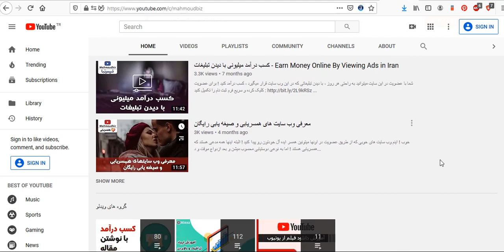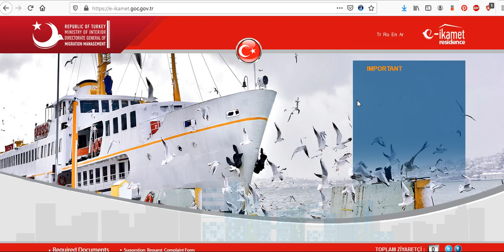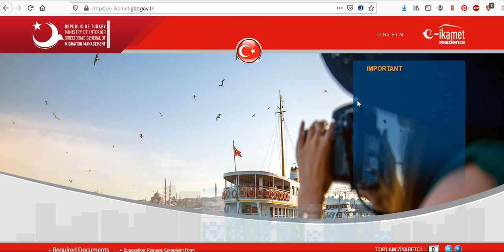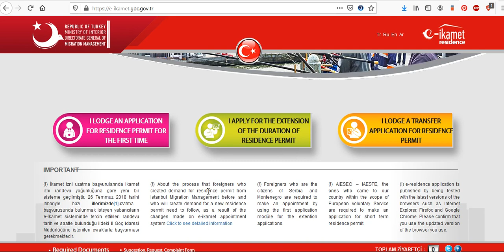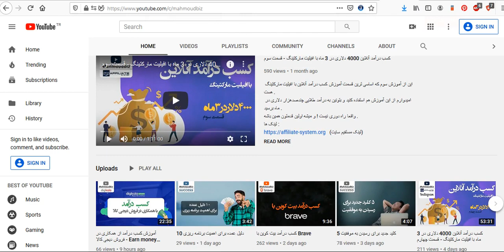تغییر قانون اقامت توریستی ترکیه از ابتدای ژانویه سال 2021 و راهکار دریافت اقامت توریستی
در ویدئوی امروز ! به شما راهکارهای دریافت اقامت توریستی ترکیه با توجه به تغییر قانون دریافت اقامت توریستی از ابتدای ژانویه سال 2021 ارائه میشه !
امیدوارم از این ویدئو لذت ببرید و برای دوستان خودتون هم این ویدئو رو به اشتراک بگذارید .

کسب درآمد آنلاین 4000 دلار در3 ماه به روش افیلیت مارکتینگ - قسمت اول